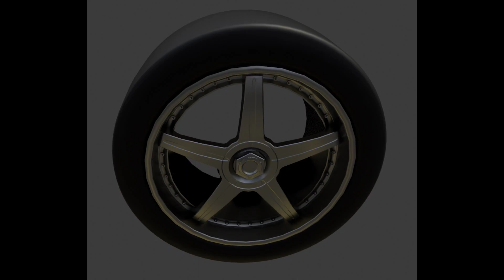New Driving Empire Leaks + Winterfest Presents Conversion Rate (Roblox)